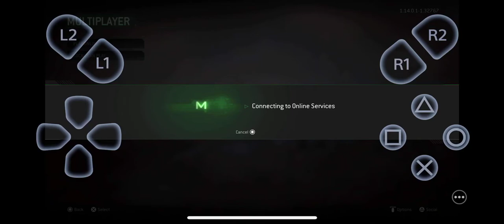Playing Modern Warfare Remastered using the PlayStation Remote Play: Its hard to control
This is why I do bad. I’m not use to remote play